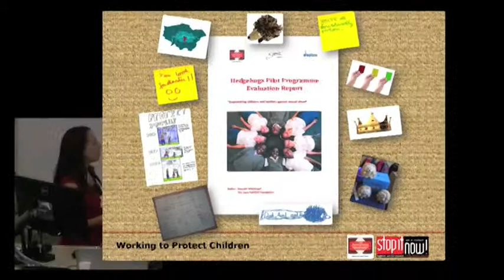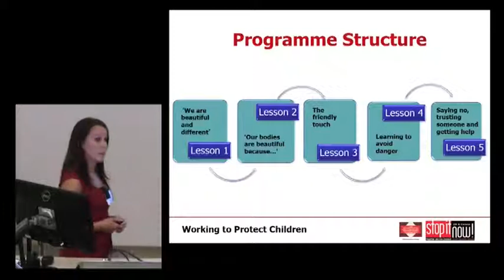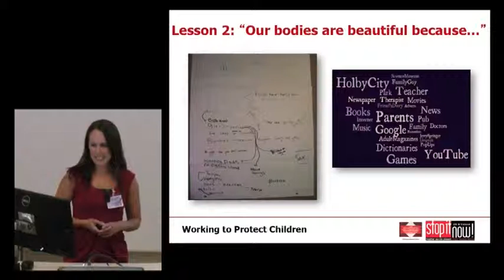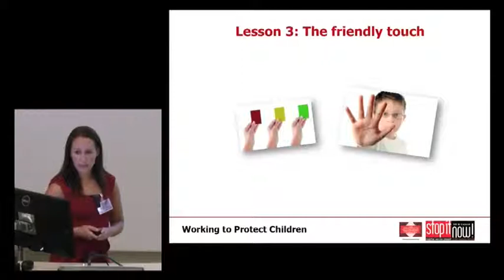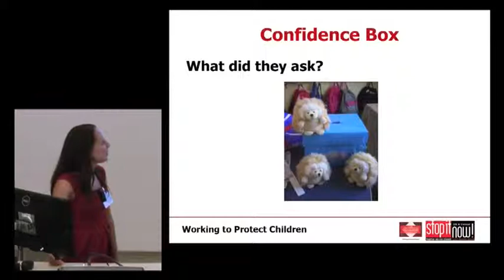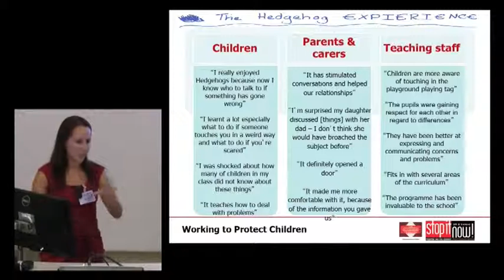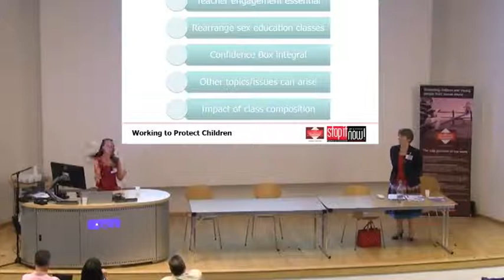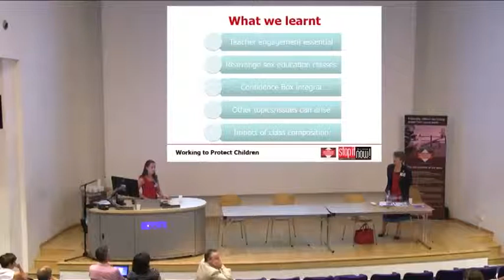ECSA conference: Hannah Whitehead, Lucy Faithfull Foundation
Assistant Psychologist, Hannah Whitehead of the Lucy Faithfull Foundation speaks on Primary prevention of child sexual abuse in primary schools in England (Hedgehogs) at the Eradicating Child Sexual Abuse conference held on July 15, 2014